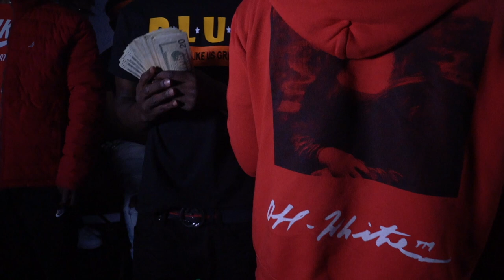GoGood BiggGoat x Ice x Hitman x Cell- No good 4 me (Shot By Dexta Dave)